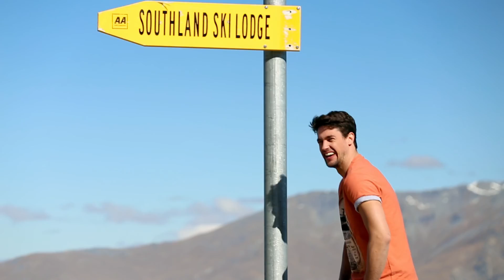VÍDEO MAKING OF COLEÇÃO OUTONO INVERNO 2015 BEAGLE NOVA ZELÂNDIA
COLEÇÃO OUTONO INVERNO 2015 BEAGLE NOVA ZELÂNDIA